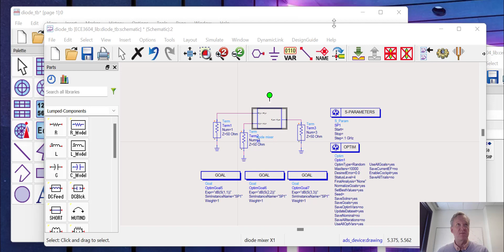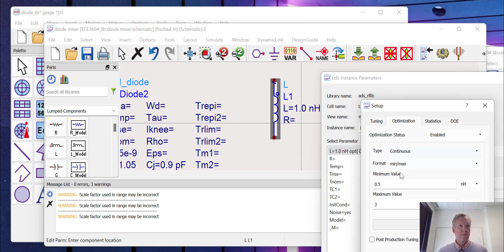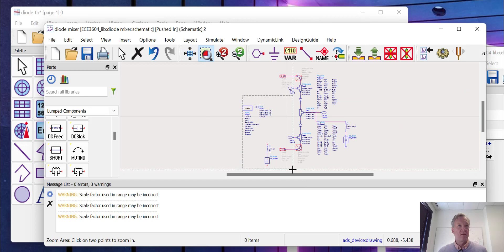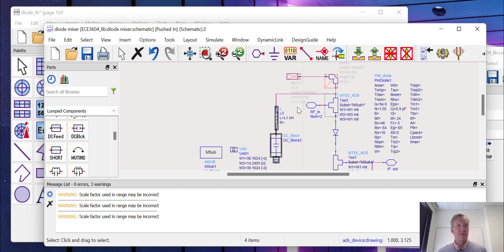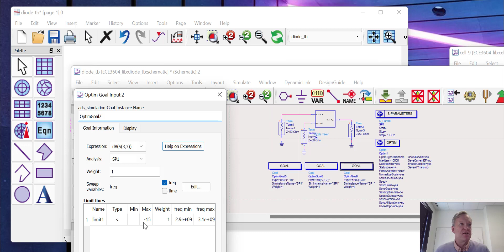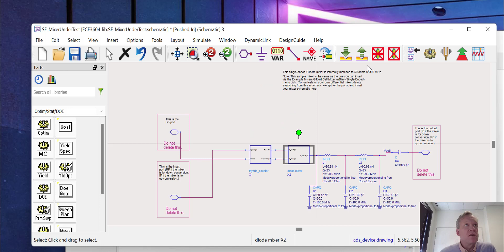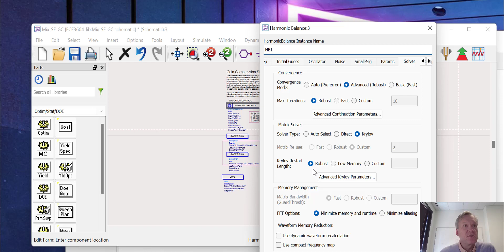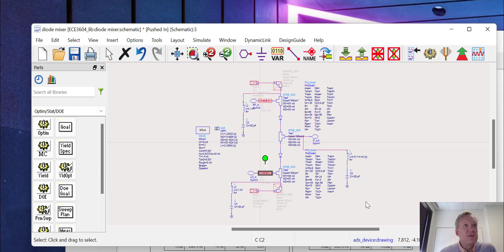ADS - Revisit Diode Mixer Matching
In this video, we revisit the matching network that was applied to the diode mixer in our previous video and make some improvements to the matching network. This shows a mild improvement in the conversion gain, as would be expected.